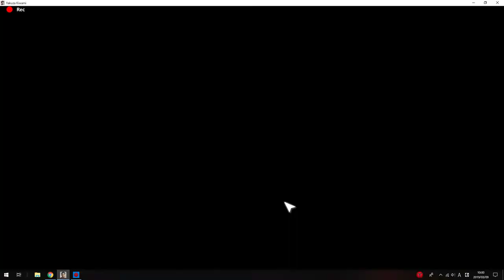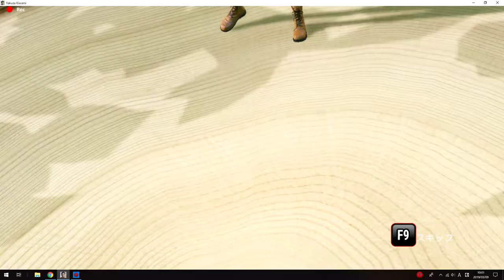メスキング博士と練習試合編をととってみた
龍が如く極のメスキングの博士と練習試合してみました。